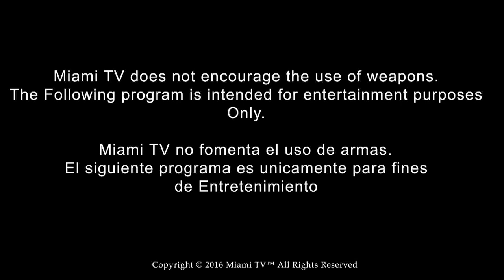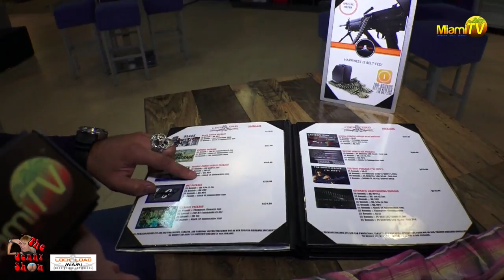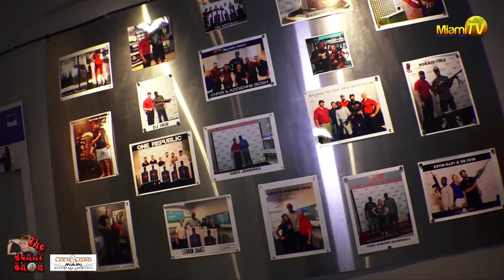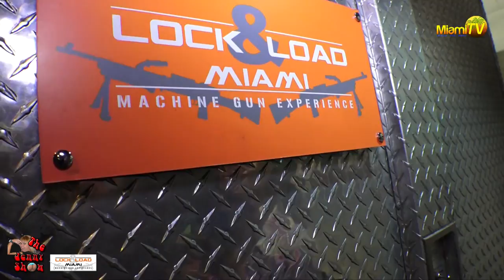Jenny Scordamaglia - Lock & Load (50 cal Machine Gun Experience) Miami TV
Lock & Load Miami - Jenny Scordamaglia - Miami TV (Machine Gun Experience)

Producer: Enrique Benzoni

Miami TV : Google play, Itunes, Amazon App Store